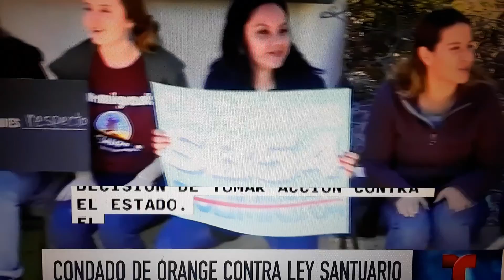Condado Orange contra ley santuario.